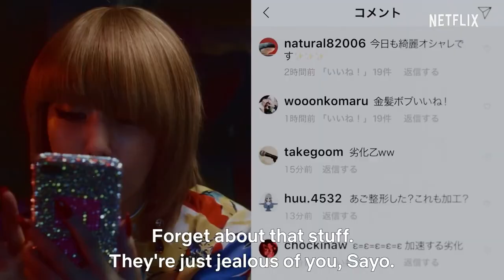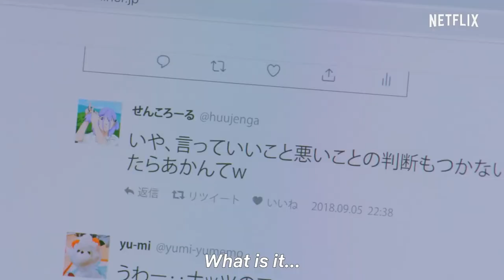FOLLOWERS OFFICIAL NETFLIX TRAILERS HD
A new drama program on Netflix, The story follows different people through Tokyo and shows how they are influenced by social media.